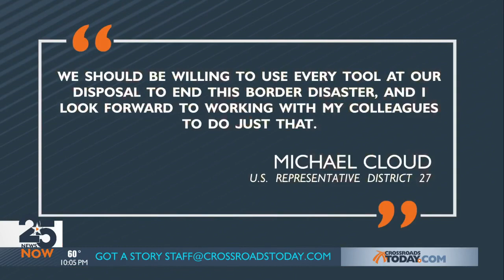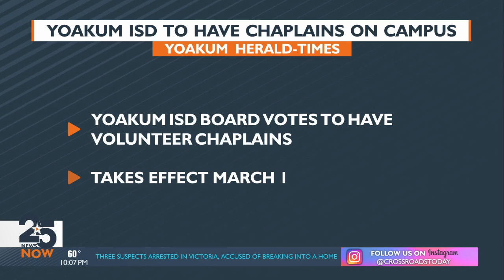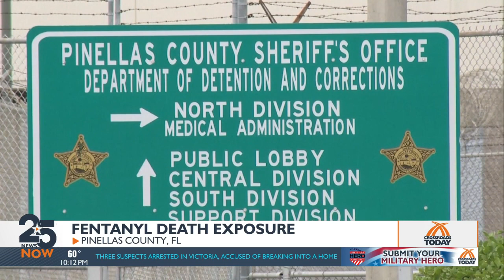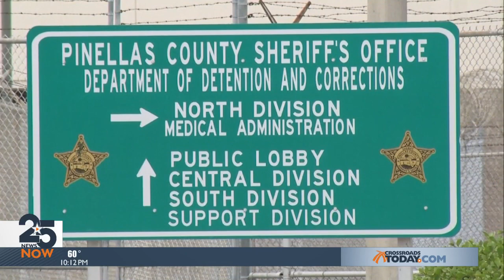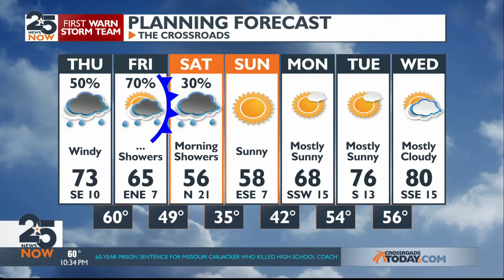25 News Now at 10 p.m. Wednesday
25 News Now at 10 p.m. Wednesday, Feb. 14